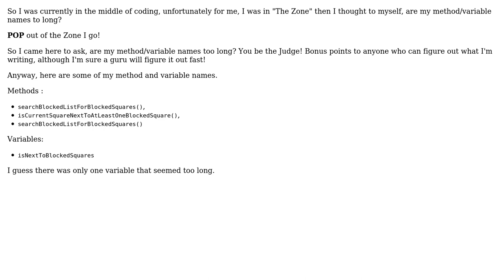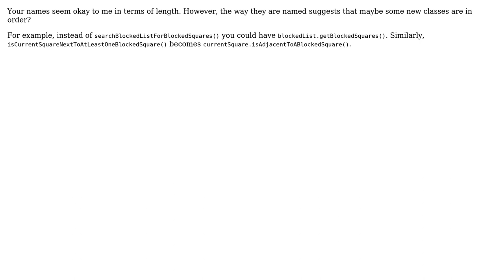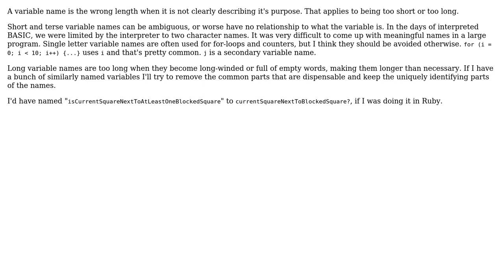Software Engineering: Are my method or variable names too long? (3 Solutions!!)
Software Engineering: Are my method or variable names too long?

With thanks & praise to God, and with thanks to the many people who have made this project possible! | Content (except music & images) licensed under CC BY-SA | Music | Images & others | With thanks to user the Tin Man user mayo user Jeff Siver user Bryan Harrington user Adam Lear and the Stack Exchange Network Trademarks are property of their respective owners. You are responsible for your own actions.